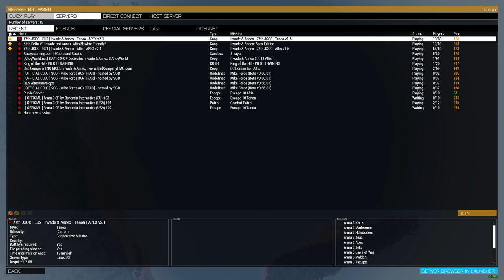Op Harlequin II | Arma 3 | Hawkeye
This is the first part of OP Harlequin